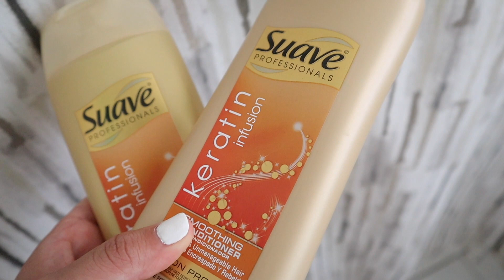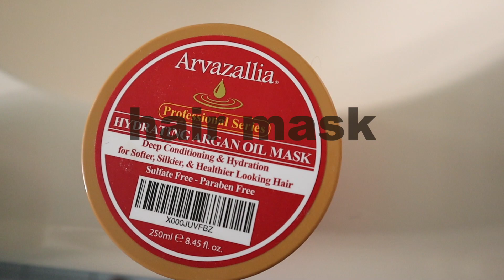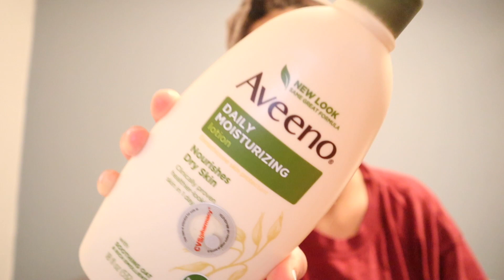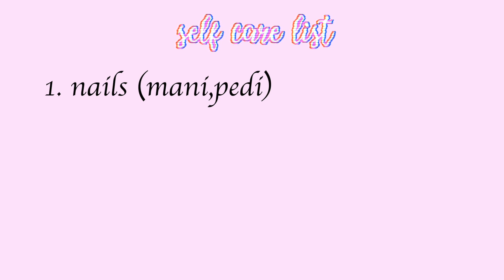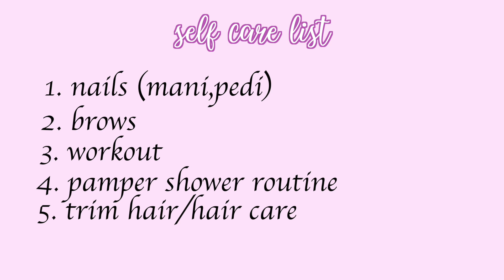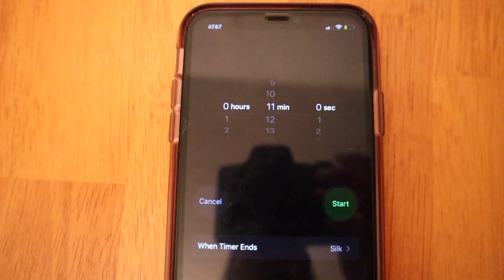self care day at home (pamper routine) | morning meditation, nails, brows, hair & relaxation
Today’s video is a full self care day at home (pamper routine) , a very much needed pamper day!
♡ Taking a day to have a full self care/ pamper day is very much needed to unwind and take a break from everything going on in our lives! We need to clear our mind and take care of ourselves! I showed my full self care day at home which shows you that you don’t need to go out to do all the pampering! This is my routine when I like to have a ME day & it makes me feel so relaxed and so much better physically and mentally! I hope you take the time to do this for yourself because you deserve it! Love you all!

I post a lot of lifestyle daily vlogs, college and productivity vlogs + fashion & travel! Come and join the fam we are on our way to 3K subscribers!
XOXO

♡ Items Mentioned:
Peter Thomas Roth face mask
Suave shampoo & conditioner
Body Exfoliator
Cerave Cleanser
Laniege Lip mask: (they don’t have vanilla anymore, so this is a diff one)
My nespresso